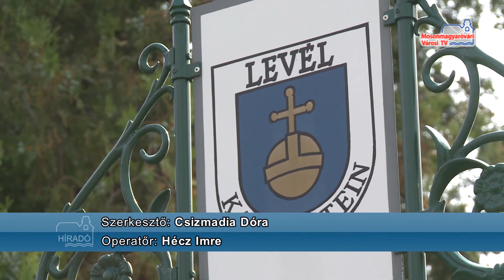Félév értékelés Levélen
Utak javítására, egyesületek és civil szervezetek támogatására, bölcsődeépítésre és a meglévő infrastrukrúrák fejlesztésére is költenének az idei költségvetésből Levélen. A mosonmagyaróvár melletti település igen népszerű az otthont keresők és a munkavállalók körében is, így a település próbál ez irányba is segítséget nyújtani, új telkek kialakításával.